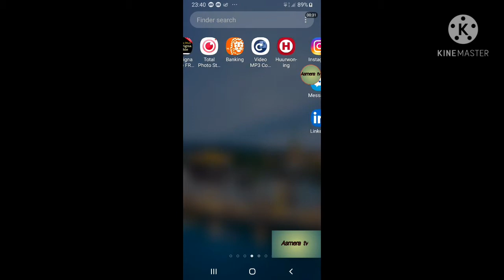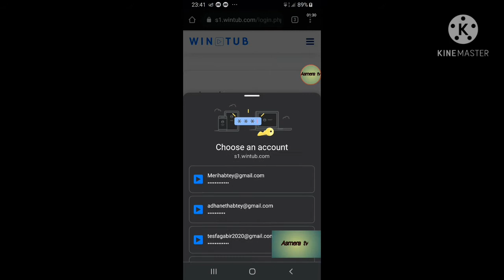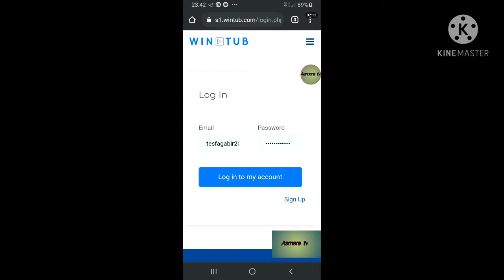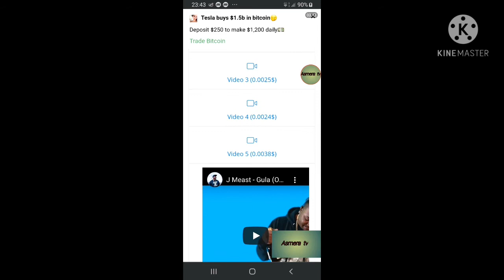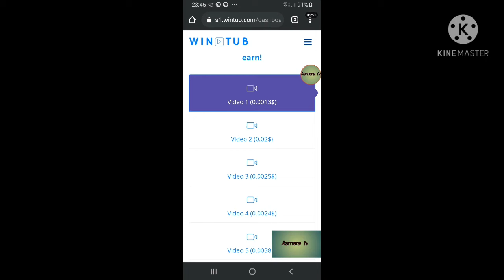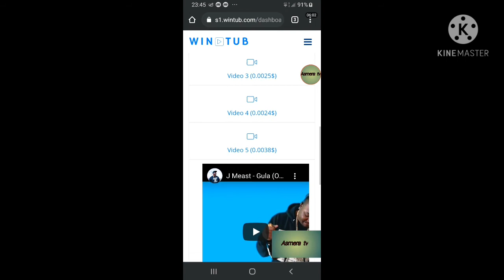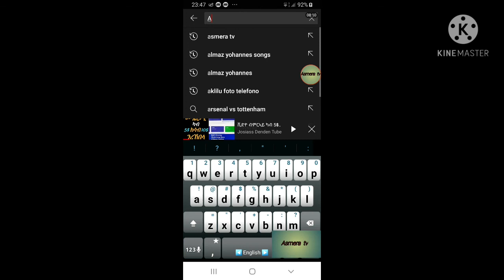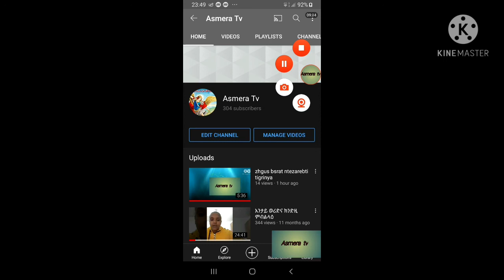ከቢድ መጠንቀቕታ ኣብ website